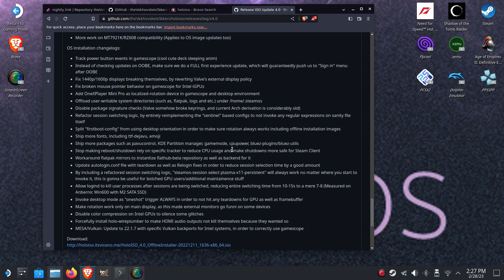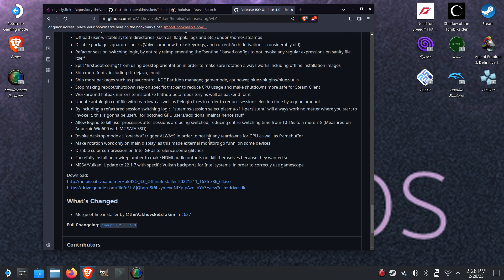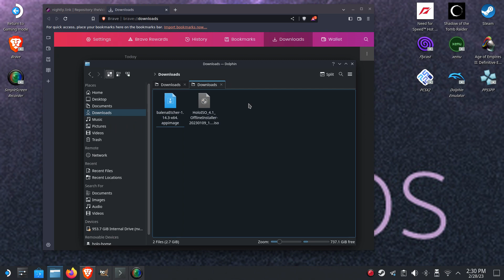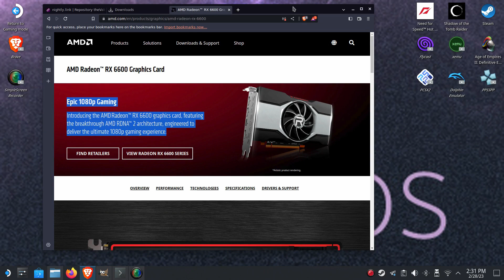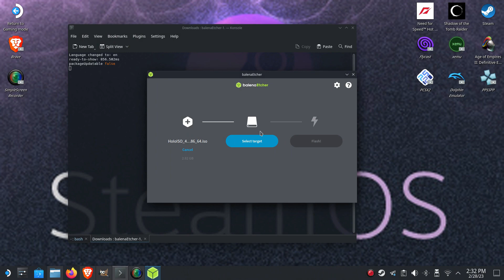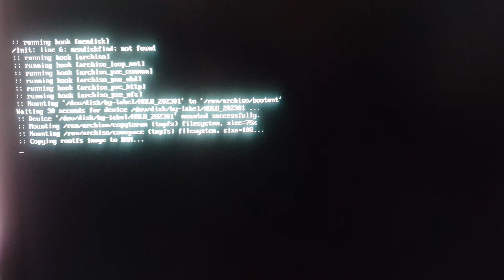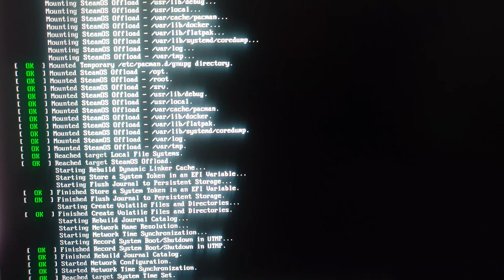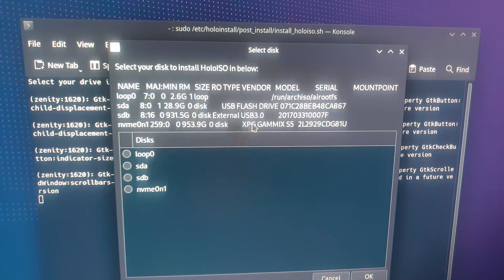How to install steamos holoiso on PC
Download link updated and hosted in our forum!
I will keep the link up to date so you will find last release here always!

If you guys have problem with installation  register in our forum and i will try to help there!
Let make SteamOS easy for everyone by fixing all problems!